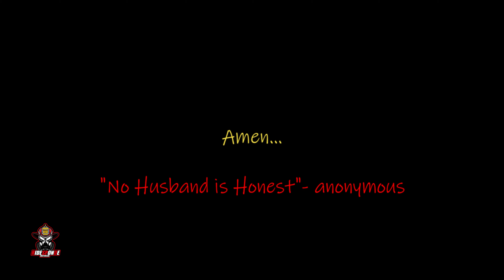POWERFUL FATHER'S DAY MESSAGE